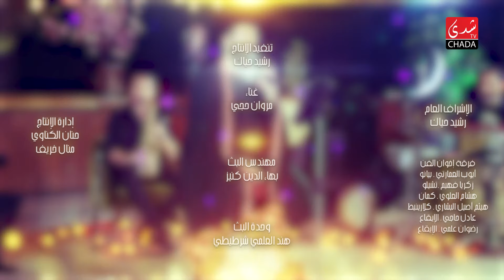شدى الروح مع الفنان مروان حجي | 2024 | الحلقة الثامنة و العشرون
CHADA TV | شدى الروح مع الفنان مروان حجي | 2024 | الحلقة الثامنة و العشرون

1ère Chaîne Artistique au Maroc